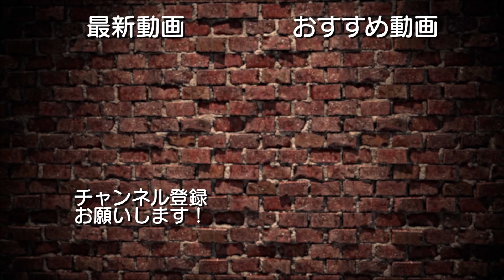【検証】僕ら恋より夢を追いかけるタイプなんで告白されても傷つけずに断ります。本当は好きなんですけど…だけど夢なんです。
00:49 RYOの告白
02:30 SHIRAHANの告白
04:40 KARASUの告白
06:59 YUMAの告白

・YUMA(@SLH_YUMA)
・SHIRAHAN(@SLH_shirahan)
・RYO(@SLH_RYO)
・KARASU(@SLH_karasu)